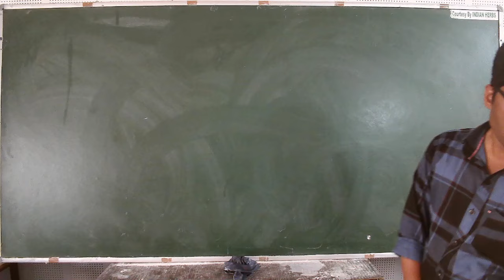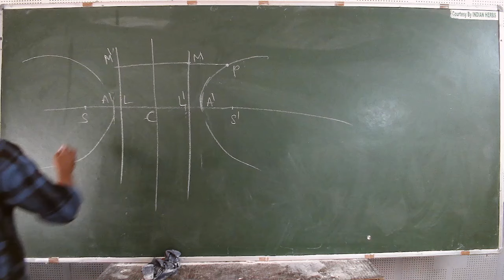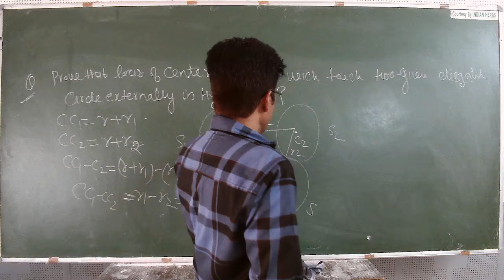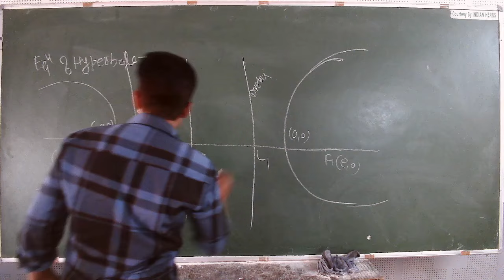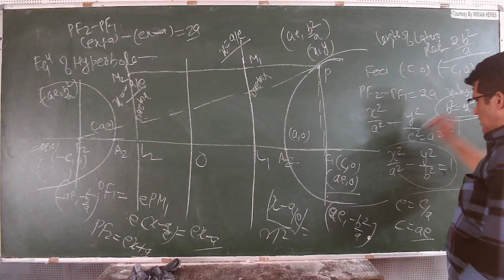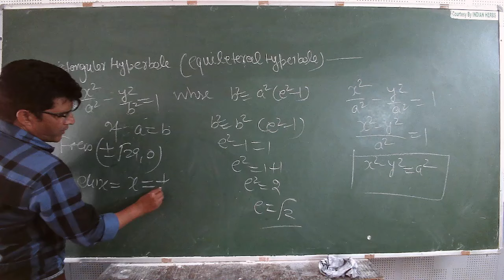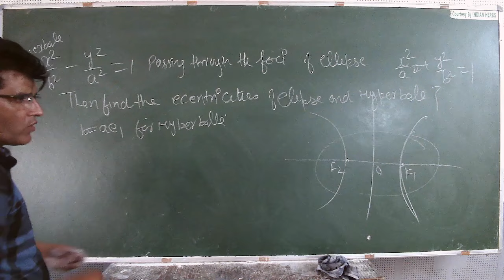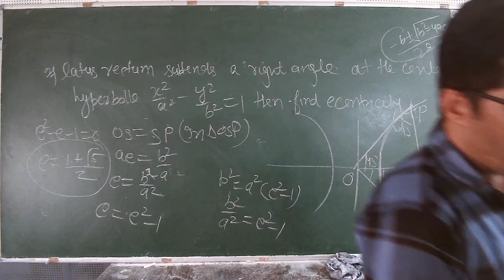IIT/JEE - MATHS (Co-Ordinate Geometry) BY MR. MOHD. FAHIM KHAN